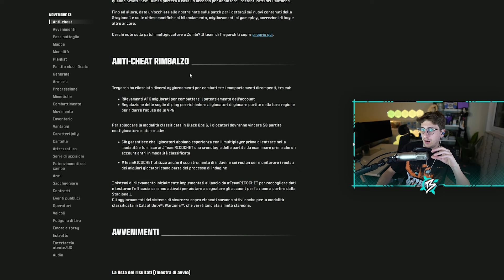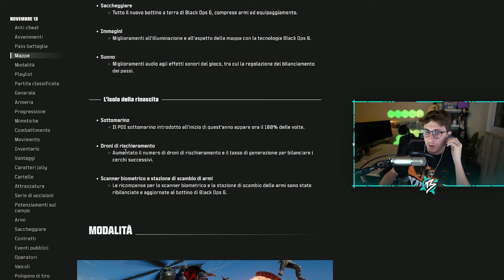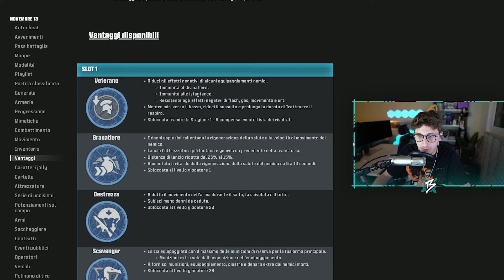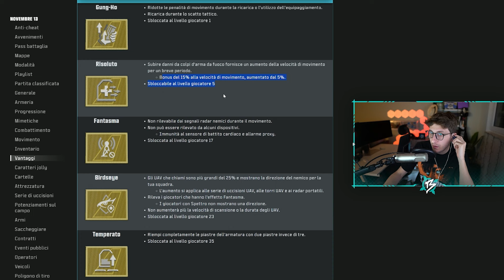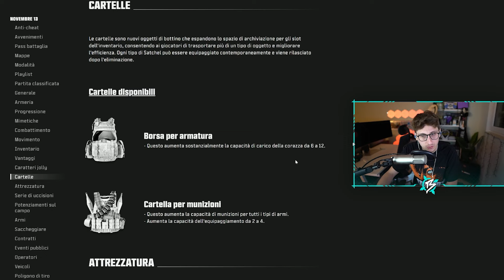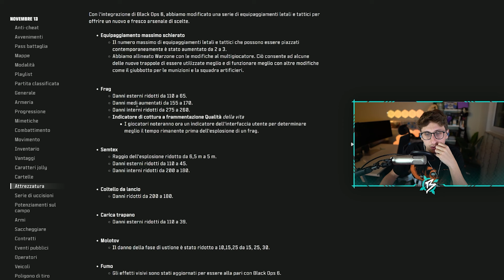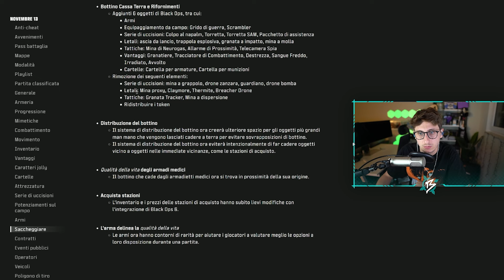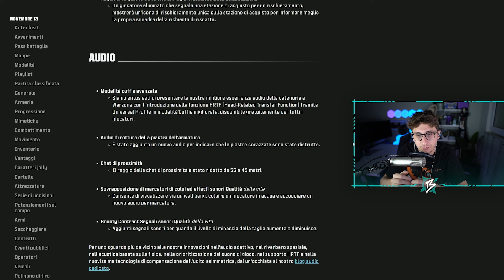IL NUOVO WARZONE in USCITA OGGI!